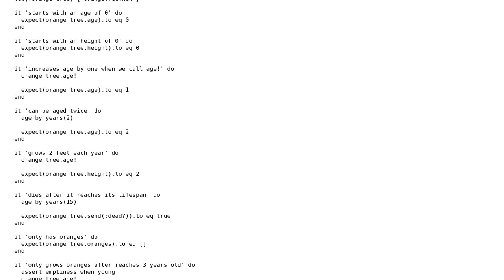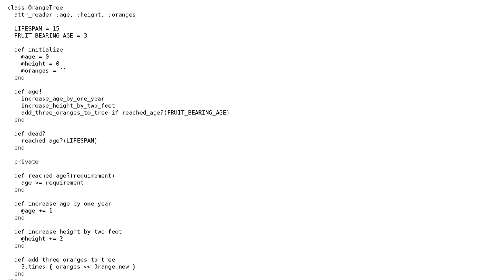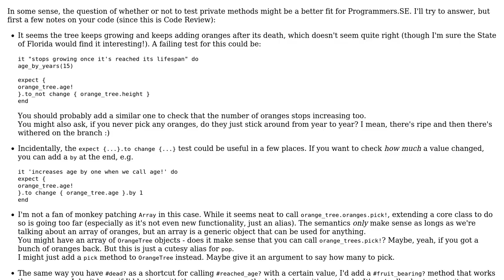Code Review: Orange Tree simulator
With thanks & praise to God, and with thanks to the many people who have made this project possible! | Content (except music & images) licensed under CC BY-SA | Music | Images & others | With thanks to user Jamal user Flambino user Dylan Richards and the Stack Exchange Network Trademarks are property of their respective owners. You are responsible for your own actions.